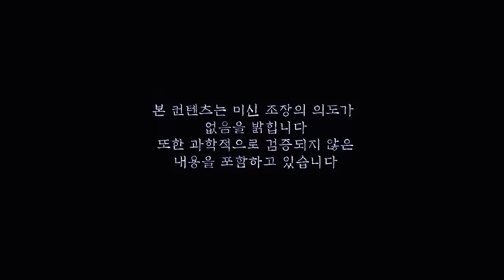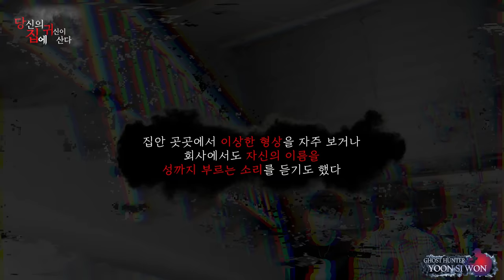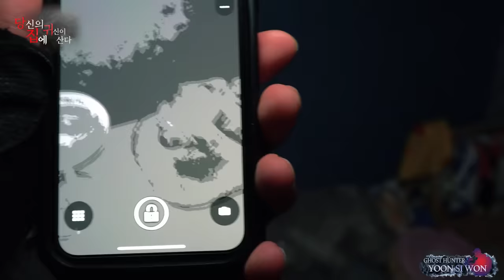[당집귀 사연 + EP.0] 사족보행의 집 EP.1 - 생방송 중인데 왜 자꾸 속삭이는 소리가 들리지? [공포 심령 실제이야기]